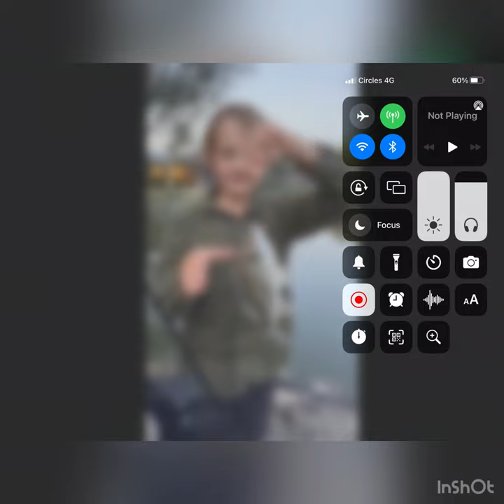GIANT BREAM| her first fish in 4 years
I haven't fished with nan in years and this is the best fishing reunion ever

Gold Coast fishing
Big bream
Bream on live bait
Fysh lur
Bream on bait
Fishing
Estuary fishing
Jarvis walker
Bcf
Big fish

MONSTER FISH| giant Gold Coast bream

A bluenose bream are the rarest thin up here
Super happy

Big bream
Gold Coast Fishing
Bream on bait
How to catch big bream
Bream fishing
fishing
big flathead
flathead fishing
gold coast
we gold coast fishing
Daiwa
fishing rods
FyshLur
bait fishing

fysh lur
Fishing QLD
Fishing Gold Coast
Gold Coast fishing
Gold Coast
Shimano
Diawa
Shimano rods
Shimano reels
Diawa rods
diawa reels
Shimano FX
Diawa 702lfs
Estuary fishing
Bream
Whiting
Flathead
Trevally
Yellow fin bream
Bream fishing
Flathead fishing
Whiting fishing
Trevally fishing
Bream fishing qld
Bream fishing Australia
Zman
Bait junkie
Fishing action
How to catch bream
How to catch flathead
How to catch trevally
How to catch whiting
Salt water fishing Australia
Best lure
Best bait
Big bream
Huge bream
Big flathead
Big whiting
Big trevally
Young fisherman
Canal fishing
Fishing Australia qld
Sand flat giant
Big fish huge fish
Fishing channel
Bream on bait bream on pilchards
Bream on lures
Burley fishing
Bream burley
BCF
Tackle World
Pontoon fishing
Fishing Gold Coast canals
Tiny lure
Tiny fish
How to fish
Awesome fishing
bad weather fishing
Bait
Bream Gold Coast canals
Weightless fishing
Finesse bream fishing
Finesse fishing

Mangrove jack
Fysh lur
Cairns
Fishing in cairns
Beach fishing
Surf fishing
How to catch mangrove jack
Ho to catch big mangrove jack
Zman
Zman 2.5in slim swimz midnight oil
Fishing
Fishing Australia
Fishing QLD
Diawa
Shimano
Estuary fishing
Bream
whiting
Flathead
Trevally
Jacks
Young fisherman
Tiny lure
BCF
Ksi
Mr beast
Fishing
Big flathead
Flathead fishing
Young fisherman
Big fish
Gold Coast fishing
Soft plastics
Hardbodies
Bream fishing
Ali a
Canal fishing
Fishing in QLD
Squdgie
Bcf
TT lures
Zman
Rare fish cool fish
Stingray
Big stingray
Clear water
Lures
Jighead
Mangrove jack
Cairns
Cairns fishing
Short
Shorts
Shortvideo
Shortsvideo
Shortsfeed
Eel
Eel fishing
How’s to catch eels
Bait fishing Australia
Flounder
Tailor
Tailor fishing
bream fishing tipshow to catch breamriver flathead fishinghow to catch flatheadFlathead fishing with soft plasticslure fishinggold coast fishing spotsGold coast fishinggiant trevally fishingtrevally fishing tips